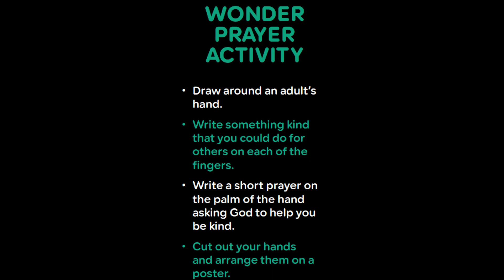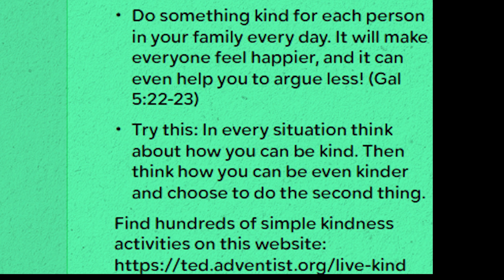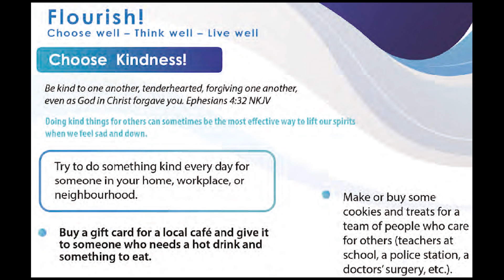Family Togetherness - Choose Kindness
7 views  5 Sept 2023
 Keys to Healthy Minds Flourishing Families
Presented by the Robert's Family! They will look at “Choose Kindness” in our Family Togetherness series.